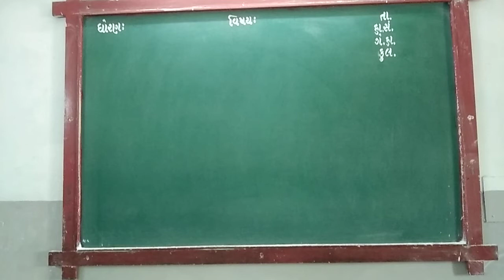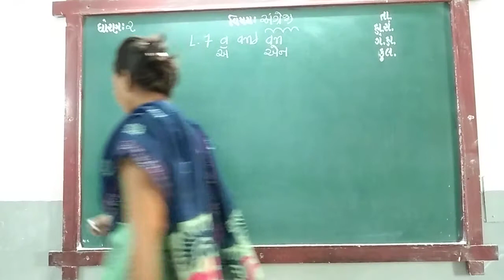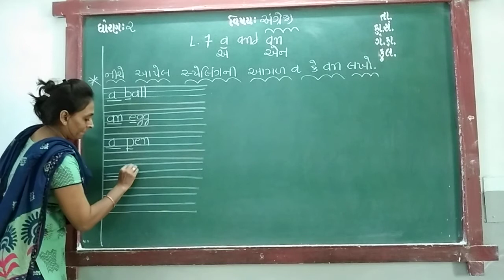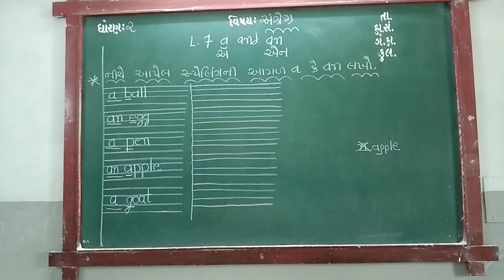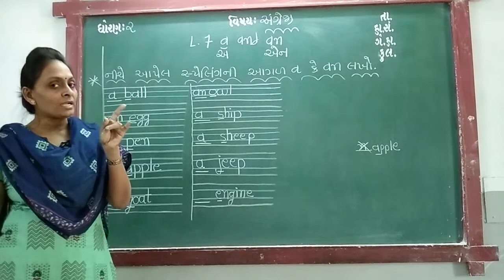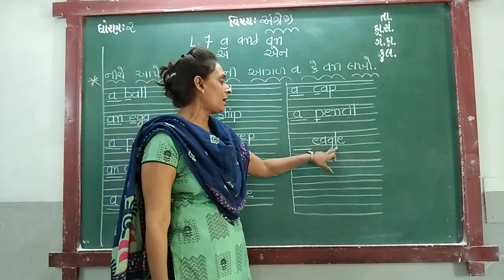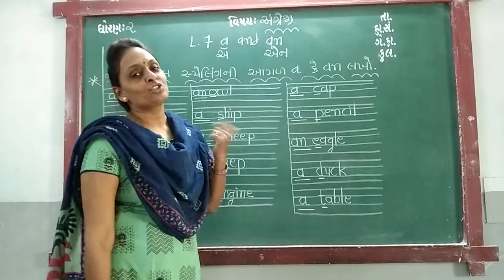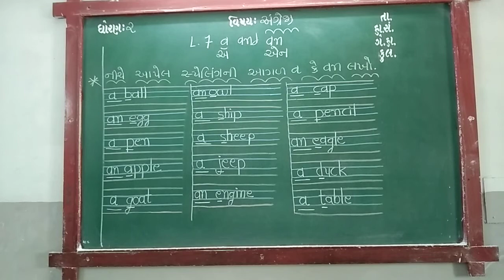GUJ MED STD 2 SUB ENG CH 7 P 2